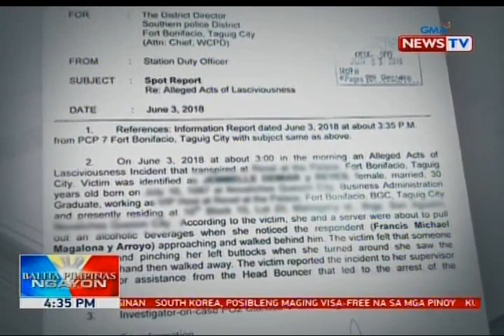Frank Magalona na inireklamo dahil sa umano'y pambabastos, pinalaya matapos magpiyansa